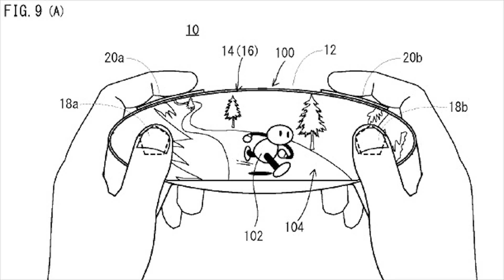Rift Exclusives Not "Condoned" On Vive - Game Industry News Wrap Up - Apr 16th 2016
Game Industry News Wrap Up stories covered include:

Doom 2016 uncapped framerate on PC
Neogaf leak describes Nintendo NX features
Dark Souls 3 sells over 500,000 copies on Steam
Overwatch Beta weekend comes and goes
Oculus doesn't "condone" hack to Rift exclusives that make them run on the HTV Vive
GTA 5 microtransactions have earned more than $500 million
Gamefront shutting down April 30th

Game Industry News Wrap Up is a quick news segment done in the same style as late night comedy talk shows.  It's just my take on making the news more interesting.